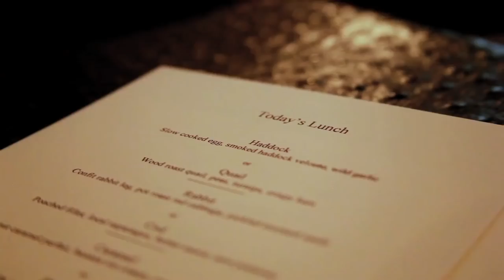Graham Garrett - The West House - The Ambient Kitchen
This is a 3.48  minute video filmed at The West House, Kent with Graham Garrett, Michelin Star.  This video shows a demonstration of suckling pig shoulder, own black pudding, cauliflower, truffle vinaigrette.

Our focus is video production and photography within the Hospitality Industry and with combined video views of over 6 million including our customer channels. Our customers range from the independent to global brands. View our Playlists of videos we have produced: